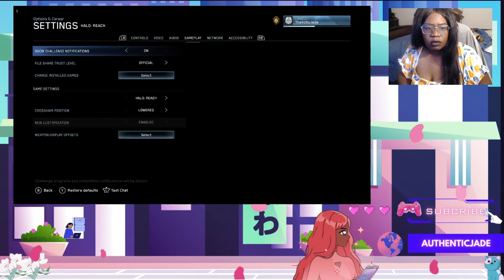Let's Kick Butt!